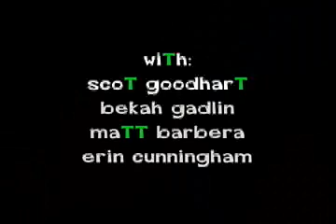The Hunt by Steve Gadlin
Hey Xous!  Look what I found!

Decided to give my old HHD that died a few years ago a try after installing Win 7, and it started working...it died again, but I was able to transfer lots of files, including this one.